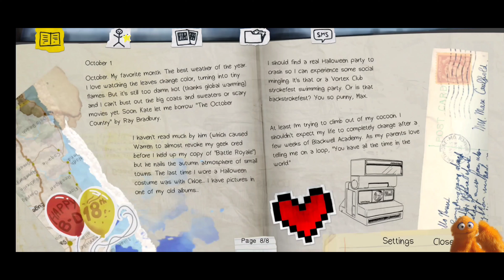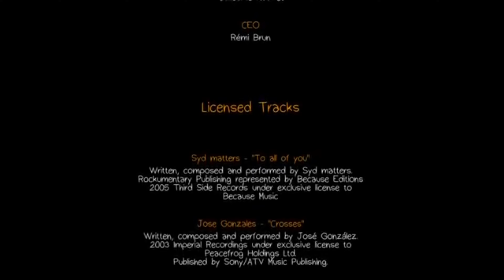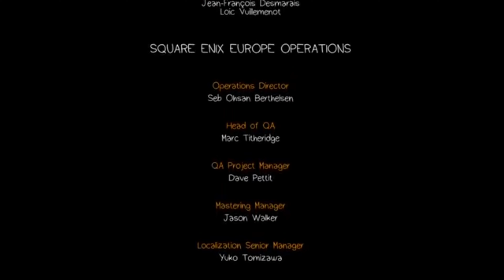Life is Strange Episode 1 Part 1 Chrysalis Game Walk-through 🎮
Part 1: In this stunning pilot episode, Max wakes up from a strange dream only to realize she has powers to rewind time to her liking.